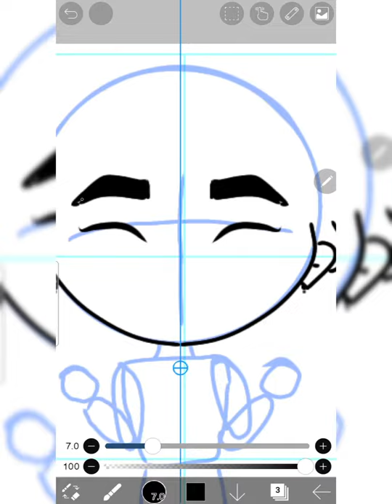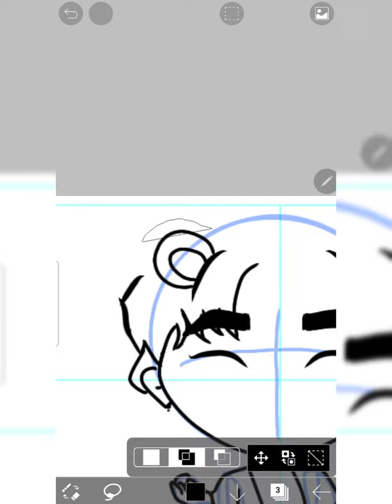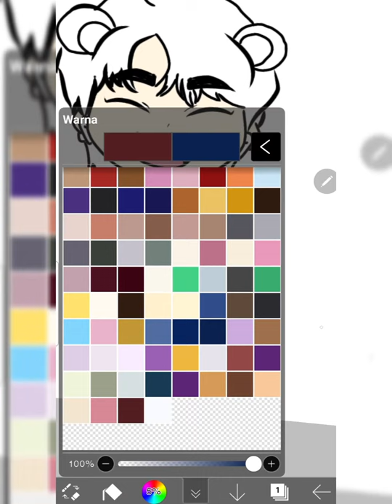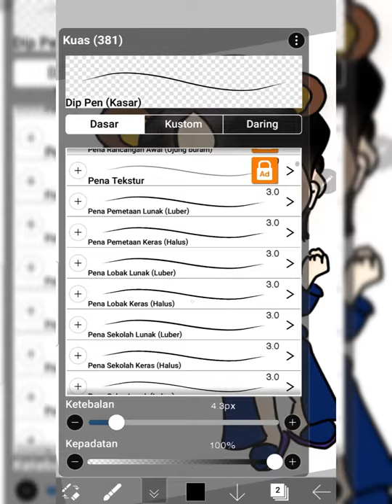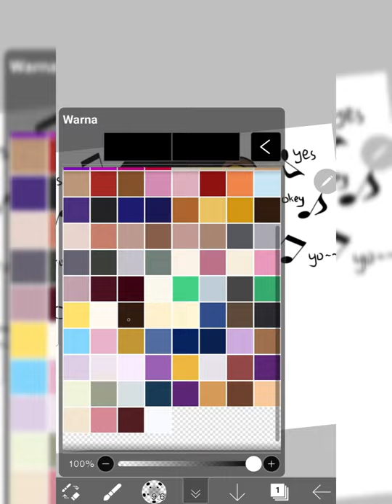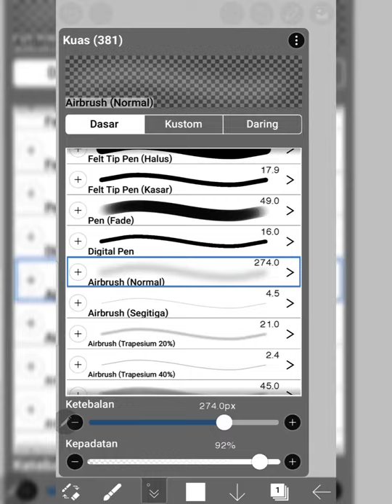CUTE HAN SEO JUN TRUE BEAUTY| HOW TO DRAW HWANG IN YEOP AS CHIBI | Ibis Paint X | Fan Art